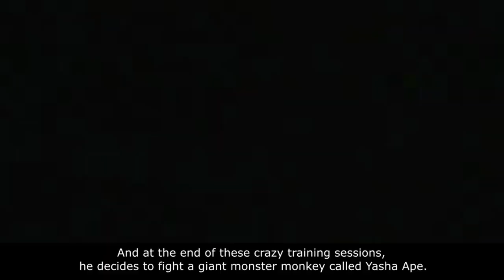Why did I fall in love with Baki Hanma & his training methods while growing up ?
Throughout most of the series, Baki is usually shown to be a carefree, laid-back, hard-training, and sometimes aggressive teenage boy.

Baki strives to defeat his father, Yuujiro Hanma, who is indisputably considered the strongest man alive, capable of stopping an earthquake with a punch and kill a giant elephant immune to conventional weapons. However, Baki's dream is not to replace Yujiro as the strongest man alive, but only to become strong enough to defeat him. This goal stems from a natural desire to surpass his father as well as a desire to avenge his mother, Emi Akezawa, whom Yujiro murdered.

Baki trains on a near constant basis, day and night, attempting to hone his skills as quickly as possible. As a fairly well-known martial artist (amongst those aware of the Underground Arena), Baki frequently tends to get into fights with various extravagant fighters quite often, sometimes being intentional, others by circumstances of bad luck (usually the latter). Baki realizes that the fastest and only way for him to get stronger is to battle other people stronger than himself, so his body will get stronger and learn from the experience, because this is an aspect of the Hanma bloodline. Baki has a strong sense of love and respect for those close to him, especially his girlfriend Kozue Matsumoto.

He eventually develops the demon face on his back when fighting his brother, but only for a fleeting moment. Unlike his father, he chooses to control his killing intent and fight his battles fair and honorably no matter what the outcome. Many of Baki's unusual training methods often earn him the admiration of many of the fighters of the underground arena; for example, shadowboxing, or visualizing fighting an opponent, is a big part of Baki's regimen - sometimes, his visions take an almost corporeal form and given he can easily remember and replicate any technique he sees this gives him a huge edge over his opponents, as he can "fight" them and learn their weaknesses before actually fighting them.